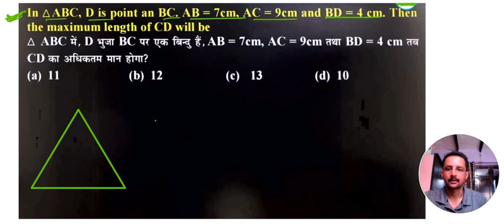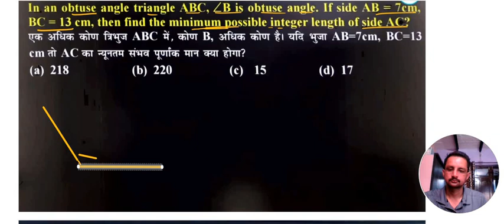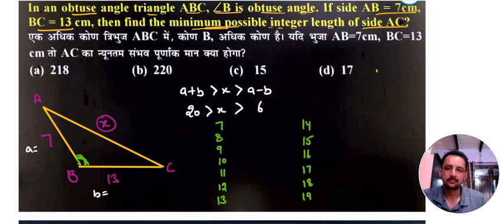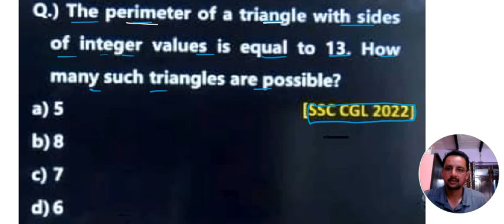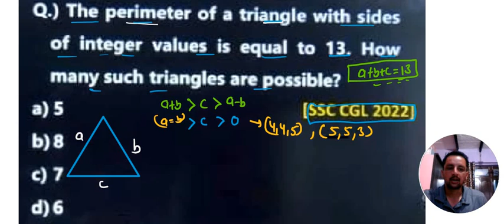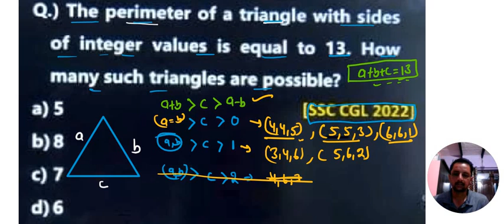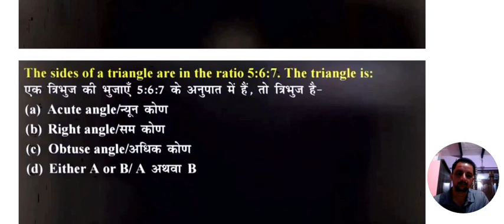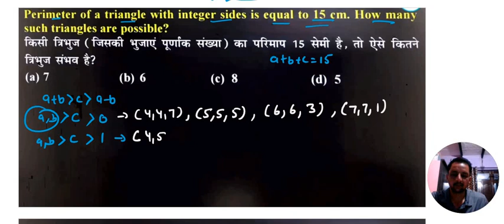GEOMETRY (ज्यामिति) CLASS #12 TRIANGLE FOR SSC AND ALL OTHER COMPETITIVE EXAMS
triangle for ssc
properties of triangle for ssc cgl
center of triangle for ssc cgl
triangle for ssc cgl
triangle questions for ssc
triangle questions for ssc pdf
geometry triangle questions for ssc cgl
triangle questions for ssc cgl
triangle questions for ssc in hindi
properties of triangle pdf for ssc
a right scalene triangle
how to solve for ssa
how to solve for a sss triangle
ssa triangle formula
triangle based questions for ssc
how to solve ssa triangle
how to find ssa triangle
how to draw a sss triangle
how to solve a triangle using ssa
triangles for ssc chsl
triangle questions for ssc cgl pdf
triangle properties for ssc cgl
triangle questions for ssc chsl
triangle theorems for ssc cgl
triangle ssc cgl pdf
triangle formula for ssc cgl
triangle counting questions for ssc
d t s triangle
double triangle formula
triangle e.s
what is ssa triangle
ssa triangle rules
what is triangle g
special triangle formulas
g with triangle symbol
general triangle formula
ssc gd important dates
h of triangle formula
apply trigonometry to general triangles
example of sss triangle
what is a sss triangle
k triangle frat
k triangle
k triangle sorority
k triangle kosher
m triangle software
m-triangle
triangle ssc
triangle notes for ssc cgl
work triangle formula
about triangle formula
how many triangles in sierpinski triangle
what is the special triangle
triangle details
r triangle ford sync
r triangle strategy
r in triangle
s triangle
s s s triangle
v triangle face shape male
v triangle face
how to solve for x in a scalene triangle
how to solve for x triangle
how to solve for x in a triangle using sohcahtoa
how to solve for x in a triangle sides
y triangle
how to solve for y in triangle
0 triangle square meaning
1 2 triangle
solve triangle 1 side 2 angles
2 triangle shape
2 triangles
how to solve for 2 triangles
2d triangle formula
3 triangle shape
3 triangle fraternity
3 trig triangles
3d triangle formula
what is a four triangle
how to solve for scalene triangle
what is a five sided triangle called
pythagorean theorem for scalene triangle
how to solve for sss triangle
9 triangles
9 triangle st norwalk ct
9 sided triangle
9 triangles in one triangle
9 triangle street norwalk